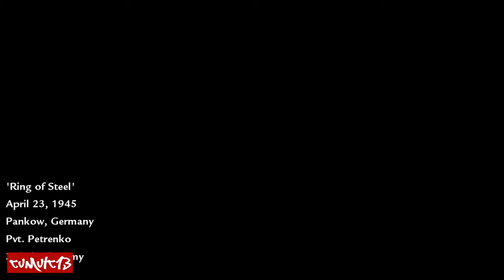Call of Duty World at War - Mission 9 "Ring of Steel" Full Walkthrough (No Commentary)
Enter the battle for Berlin in Call of Duty World at War Mission 9, "Ring of Steel." Join the Soviet forces as we storm through German defenses, battling through bombed-out streets and heavy resistance on our march to the heart of Nazi territory. Experience brutal urban warfare and intense firefights as we fight to bring the war to its final stages. This full World at War walkthrough features no commentary, immersing you in the gritty, action-packed combat of this legendary WWII campaign.
Call of Duty WWII missions and gameplay !